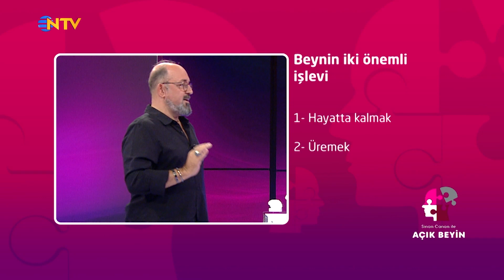Beynimizin Yüzde Kaçını Kullanıyoruz? | Sinan Canan ile Açık Beyin